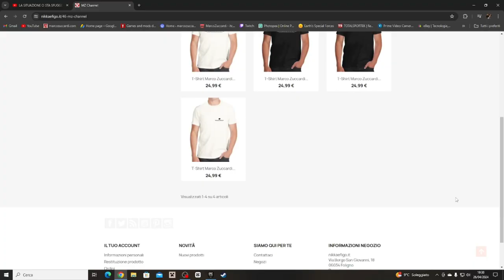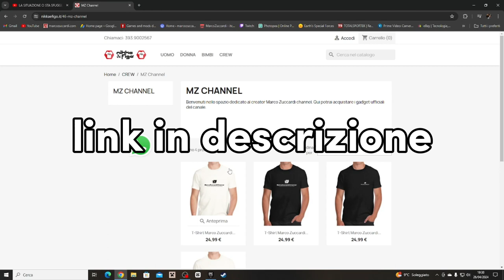Supermarket Simulator Ep #10